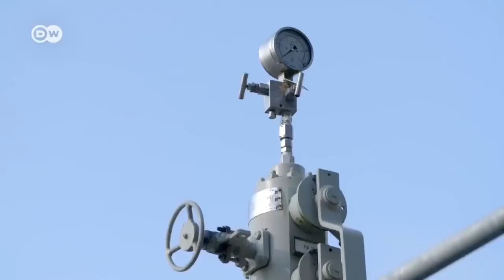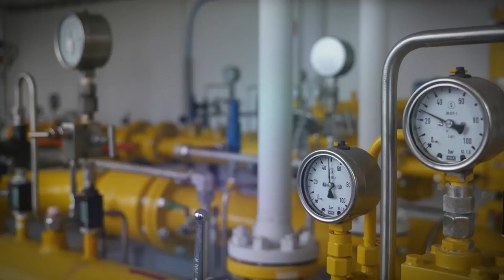Bugarska privremeno obustavlja postupak izgradnje gasne veze sa Srbijom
Bugarski mediji su objavili da Bugarska privremeno obustavlja postupak izgradnje gasne veze sa Srbijom.
Bugarski operator prenosnog sistema gasa Bulgartransgas je na svom sajtu objavio da je obustavio tender nabavke neophodnih materijala i opreme i investicionog dizajna u fazi projektovanja, izgradnje i puštanja u rad gasovoda, od Nove Provadije do granice sa Srbijom, jer je kompanija Atomenergoremont uložila žalbu na osnovu Zakona o javnim nabavkama i tražila izricanje privremene mere kojom se postupak obustavlja. Konačnu odluku o toj žalbi treba da donese bugarska Komisija za zaštitu konkurencije.